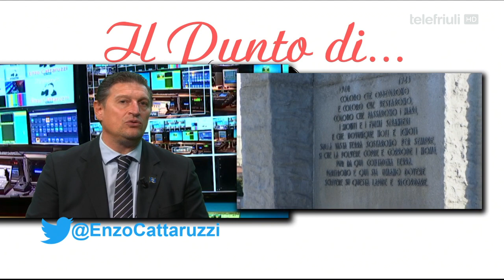Il punto di Enzo Cattaruzzi - Ospite Michele De Sabata - 26 Ottobre 2020